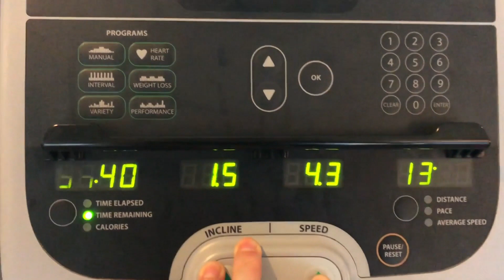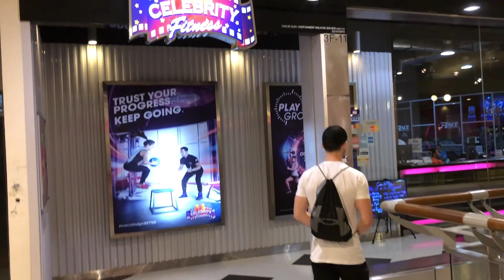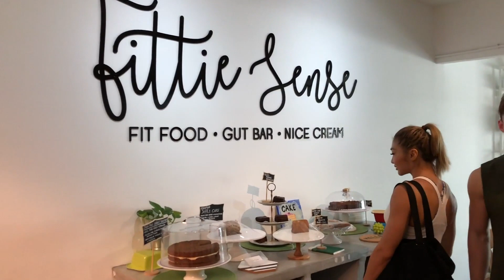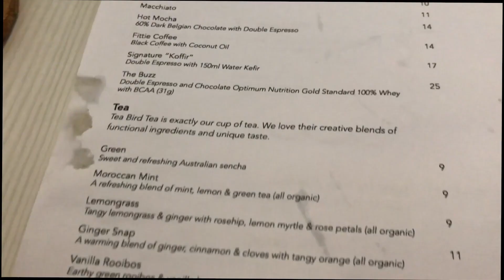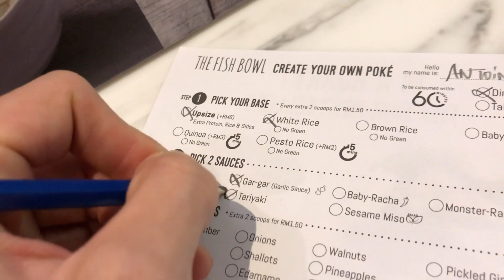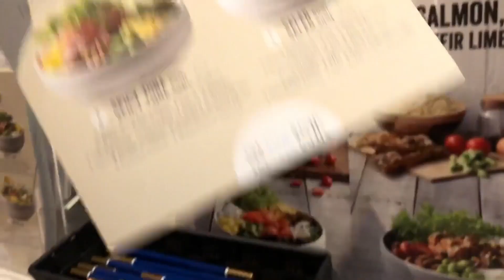TRAINING AVEC UNE STAR ET CHASSE AU POKE BOWL ! feat Nana Al Haleq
Enfin le vlog épique de nos aventures en Malaysie ! 🙀

Direction Kuala Lumpur pour un training et une chasse au poke bowl de folie !! 💪🏼😜

💥Mon lien pour profiter de toute la collection Gymshark aux meilleurs prix :💥

Mon snapchat : koachantoine
Mon instagram : antoine_fombonne